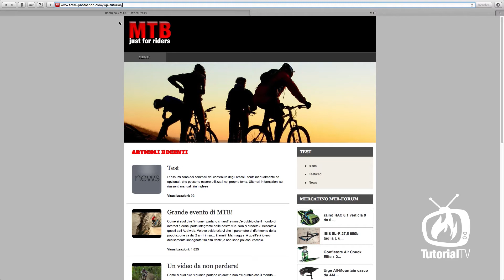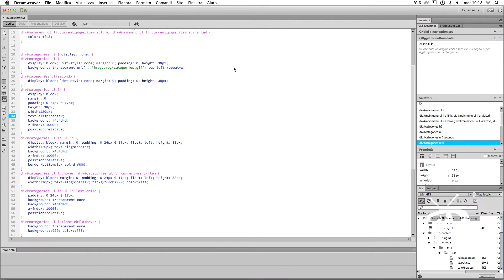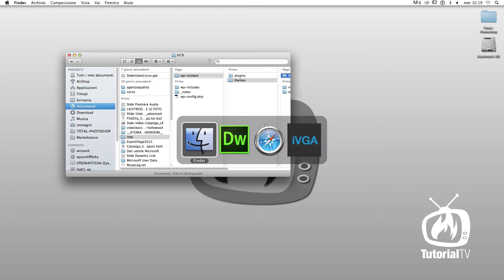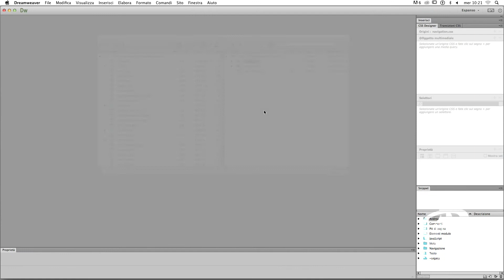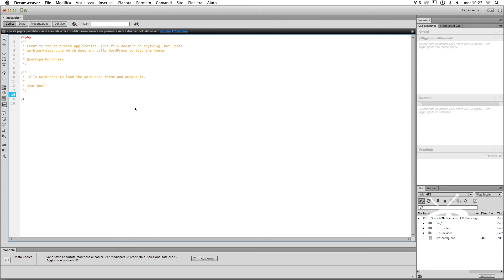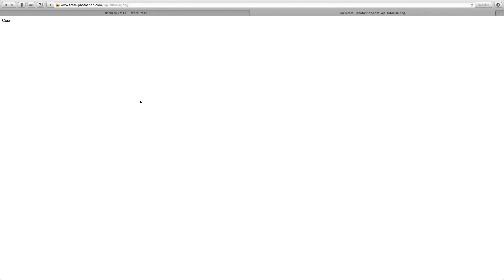WordPress - Un sito multilingua - 1a Parte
Che si tratti del nostro sito Wordpress o di quello di un cliente, prima o poi arriva il momento in cui abbiamo la necessità di avere differenti versioni dello stesso in più lingue.
In questa puntata, vedremo come creare un link ad una nuova installazione di Wordpress in cui replicheremo il nostro sito per poi tradurlo.